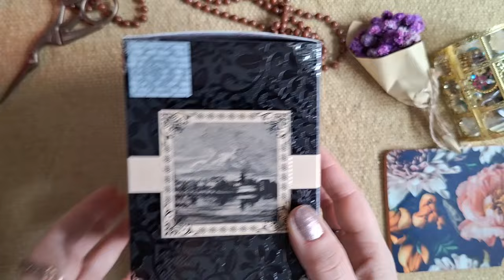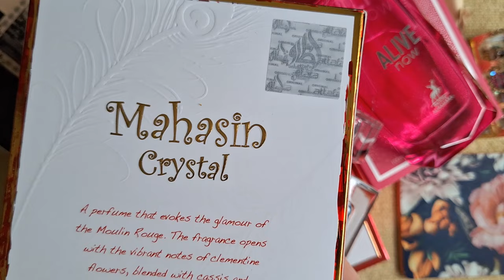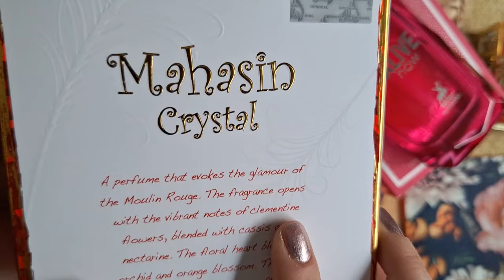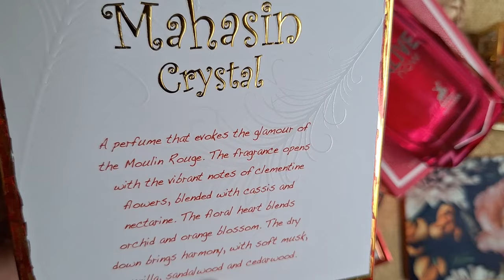Очень удачные Арабские Ароматы Покупки